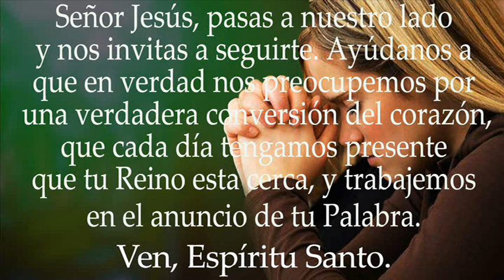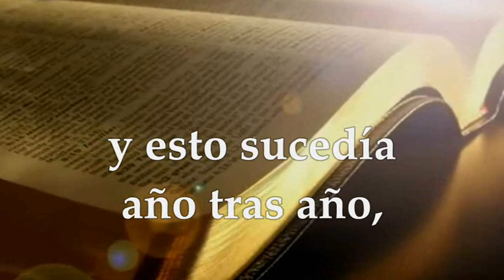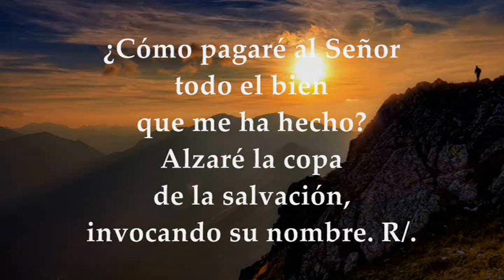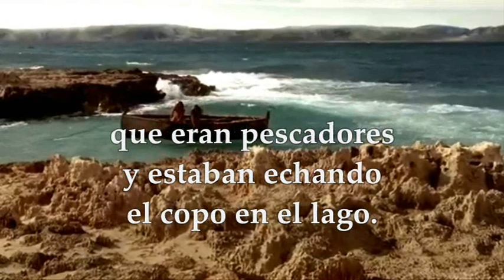EVANGELIO LUNES ENERO 10 DE 2022 | MARCOS 1,14-20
EVANGELIO Y LECTURAS EUCARISTÍA LUNES ENERO 10 DE 20022 LUNES PRIMERA SEMANA TIEMPO ORDINARIO CICLO C Primera Lectura: Comienzo del primer libro de Samuel 1,1-8 Salmo 115,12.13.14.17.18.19 R/. Te ofreceré, Señor, un sacrificio de alabanza Del Santo Evangelio según San Marcos 1,14-20